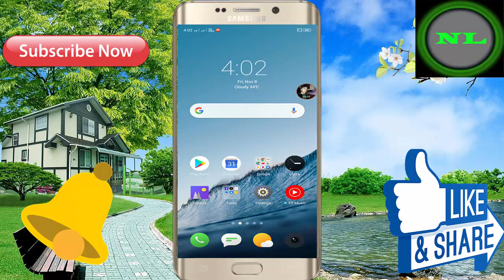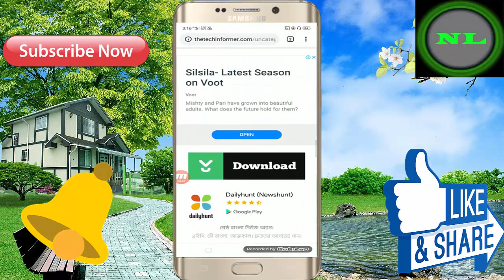बहुत गंदा गेम हे न देखें इस को ! Android Mobile 3D Offline Game ! Story Game